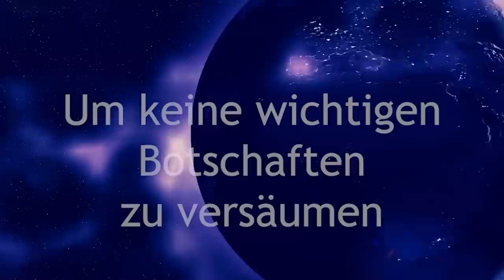⭐💎 Energie Analyse ⭐💎 Zentrumstage bis 19.5. 💖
Wie und auf welchen Gebieten uns die vier Energiewellen unterstützen. Du erhältst eine tief gehende heilende Meditation für die Kraft deiner inneren Flamme, für neue Klarheit, für Heilung von verletzten Gefühlen und zur Unterstützung wie du du deinen Platz im Kollektiv finden kannst.

Für Unterstützung für mein Wirken auf YouTube nehme ich gerne deine Spende an:

Monika Cardinal
IBAN: DE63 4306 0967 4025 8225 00
BIC: GENODEM1GLS